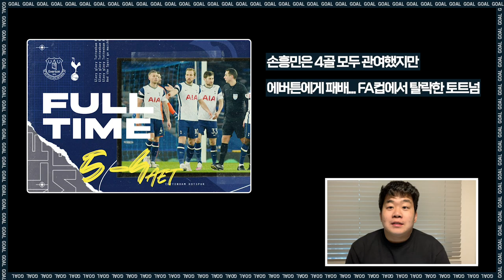손흥민 4골 만들었지만... 아쉬움에 경기장 못 떠났다